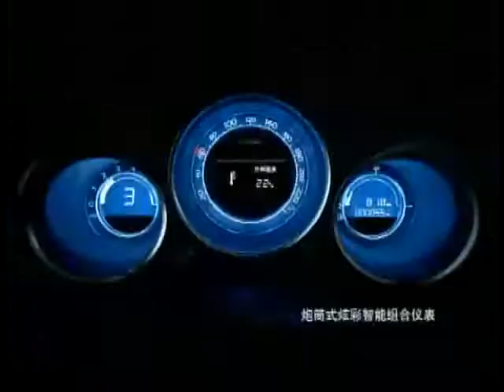锵锵三人行20130828 许子东：薛蛮子因微博直播癌症治疗而出名